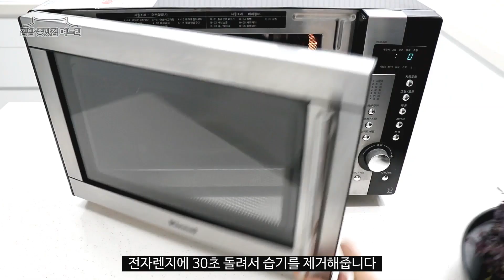김자반 무침 비린맛 없이 돌자반 무치는 비결 #162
김이나 자반으로 무침을 해놓으면
밑반찬으로 좋아요.
돌자반이 더 맛있는거 같아요.
김자반 무침에 물없이 비린맛 없고
 맛있게 하는 저만의 방법 알려드려요~
달래를 더해서 무쳐주면 산듯한 김자반 무침이 되는데요.
냉동실에 혹시 있는지 확인해보시고 맛있게 만들어 드세요^^

김자반 무침 만드는 재료
김자반 120g
양조간장 8큰술
달래 70g
홍고추 2개
마늘 가루 1큰술

만드는 과정은 영상을 참고해주세요~